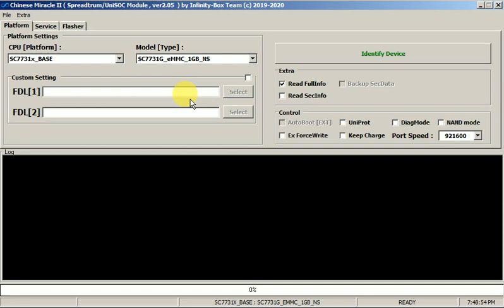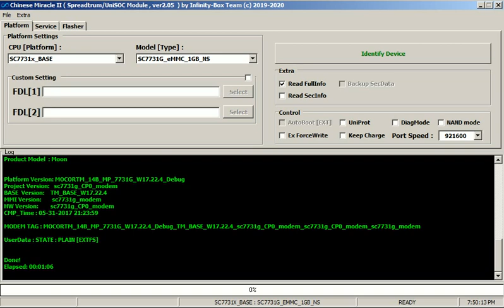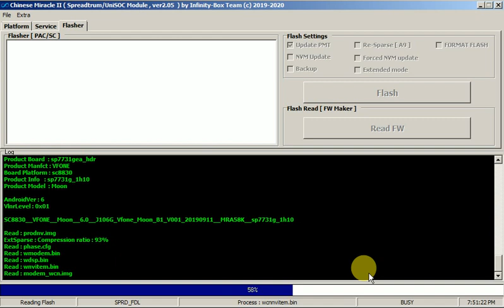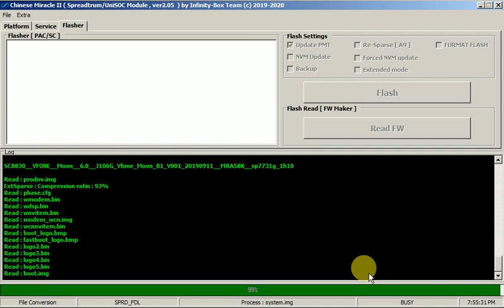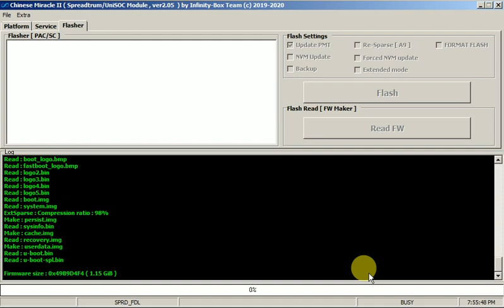MIONE V3 firmware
SC8830__VFONE__Moon__6.0__J106G_Vfone_Moon_B1_V001_20190911__MRA58K__sp7731g_1h10